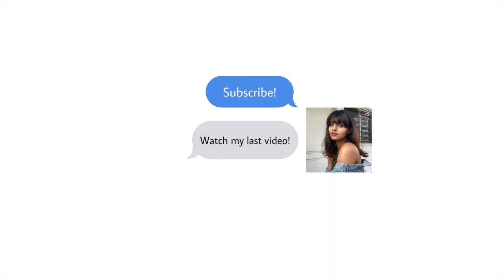How I died in my kitchen...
Its a joke...please. This whole channel is.